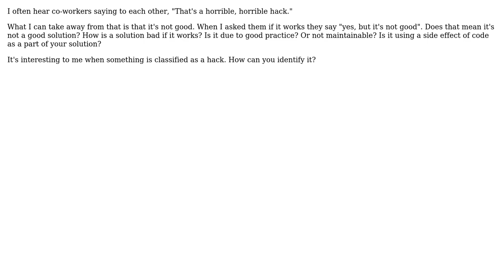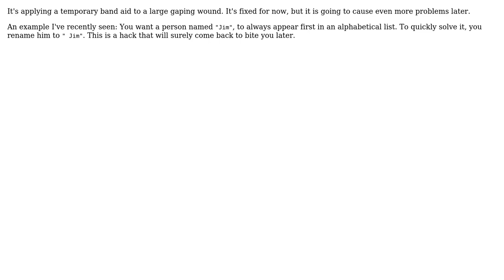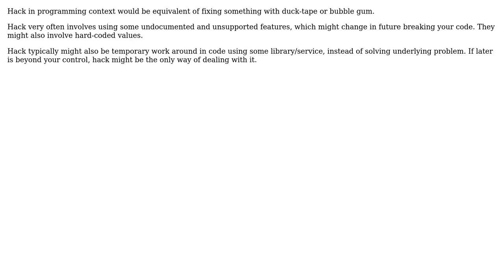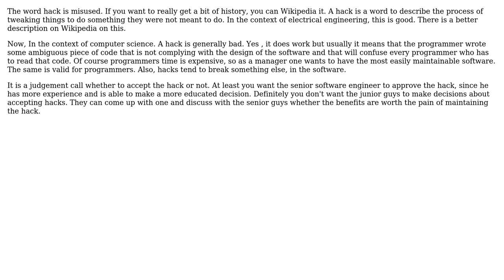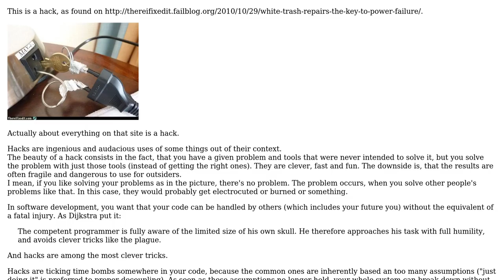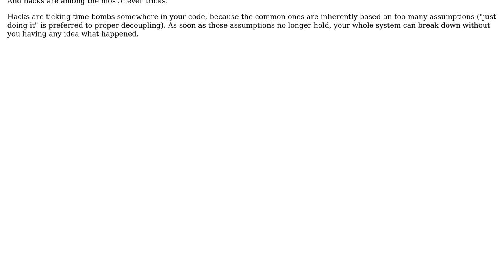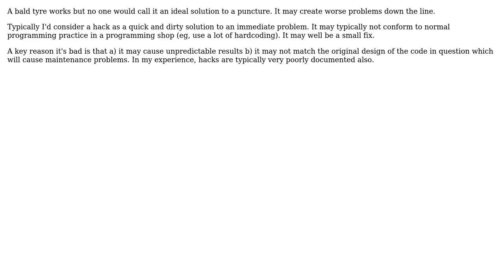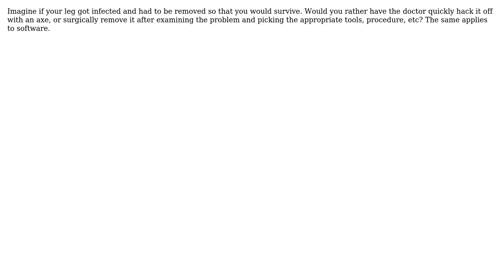Software Engineering: What is a hack? (17 Solutions!!)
Software Engineering: What is a hack?

With thanks & praise to God, and with thanks to the many people who have made this project possible! | Content (except music & images) licensed under CC BY-SA | Music | Images & others | With thanks to user vartec user Uri user temptar user sunwukung user S.Lott user Onion-Knight user Nawaz user myusuf3 user Mike Baranczak user mefisto user Josh Smith user jhocking user JD Isaacks user gnat user FrustratedWithFormsDesigner user Erion user David Thornley user back2dos user anon and the Stack Exchange Network Trademarks are property of their respective owners. You are responsible for your own actions.